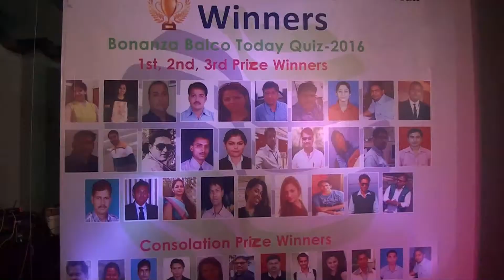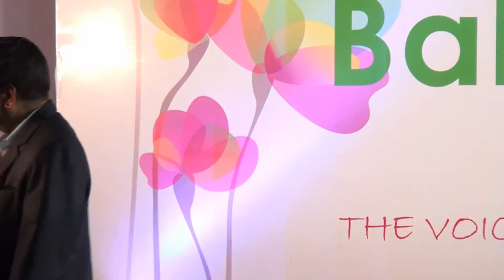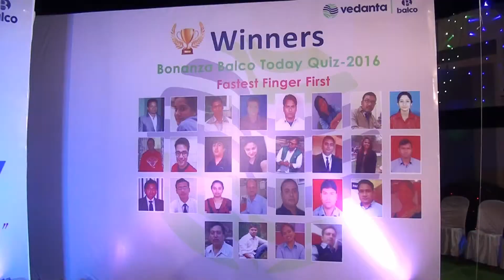VEDANTA BALCO NEWS 597 BALCO TODAY PRIZE DISTRIBUTION FUNCTION FEBRUARY 2016